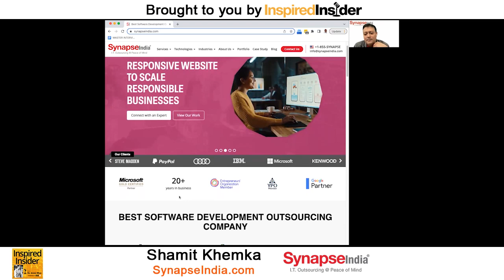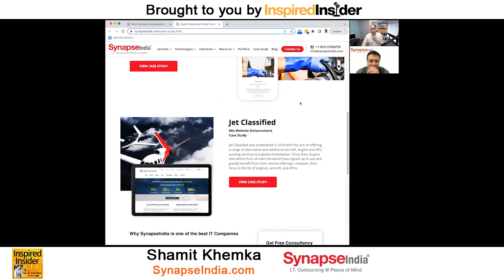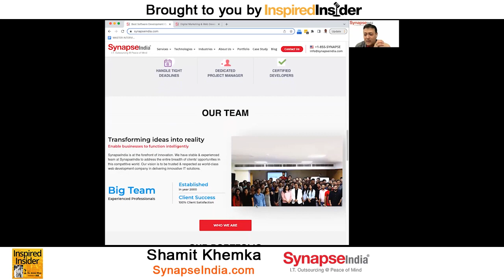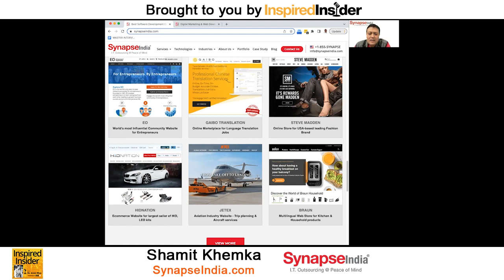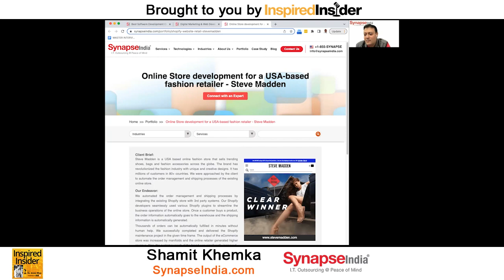Shamit Khemka of SynapseIndia.com on InspiredInsider with Dr. Jeremy Weisz